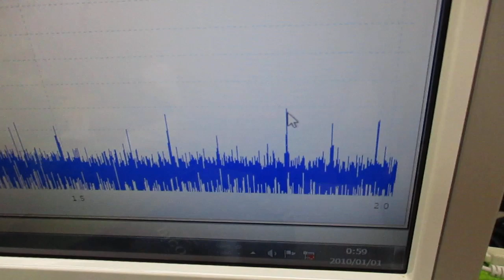ナノレベルの超音波攪拌技術 ultrasonic-labo